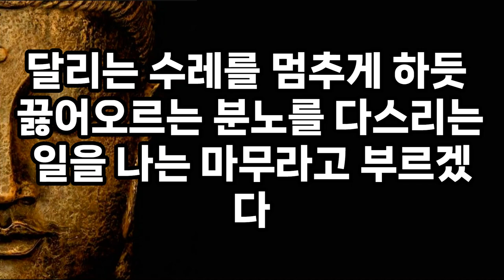절대 손절해야 할 인간관계ㅣ악연ㅣ석가모니ㅣ좋은말ㅣ오디오북ㅣ처세술ㅣ즉문즉설